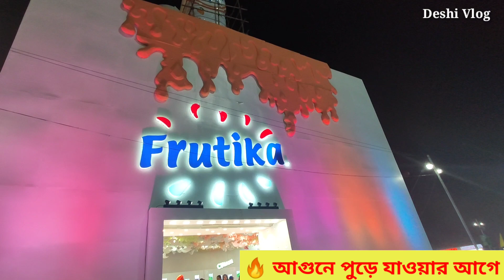আগুনে পুড়ছে বাণিজ্য মেলার Frutika Previlion | বাণিজ্য মেলা ২০২০ এ আগুন | DITF 2020 Fire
2020 এর বাণিজ্য মেলার Frutika স্টল টি আগুনে পুড়ছে।

যারা এই অগ্নিকাণ্ডের মতো বড় বিপদের সমুক্ষীণ হয়েছে, তাদের জন্য  আল্লাহর কাছে দোয়া করবেন সবাই

আর আল্লাহ যাতে আমাদের সবাইকে সুস্থ রাখে এবং এই রকম বিপদ হাত থেকে রক্ষা করে।

এই রকম দূর্ঘটনা ঘটলে 999 এ যেকোনো সময়ে কল করে আপনি ফায়ার সার্ভিস থেকে শুরু করে যেকোনো সার্ভিস নিতে পারবেন।